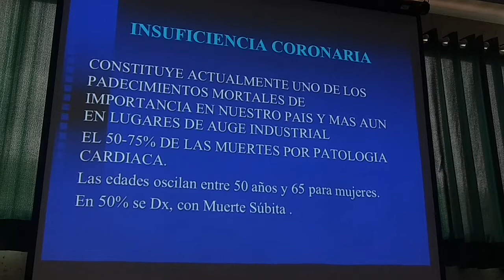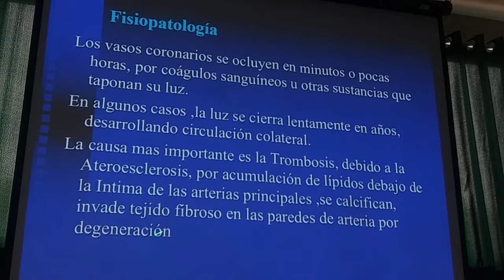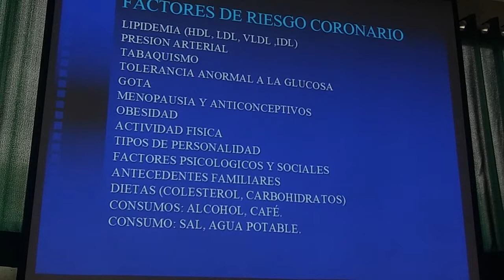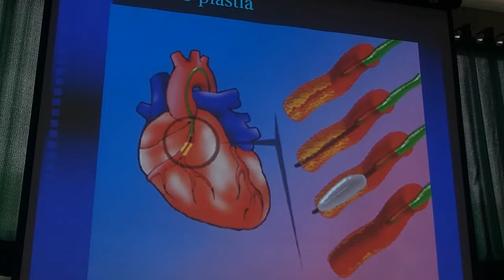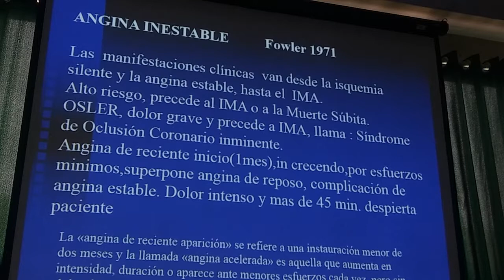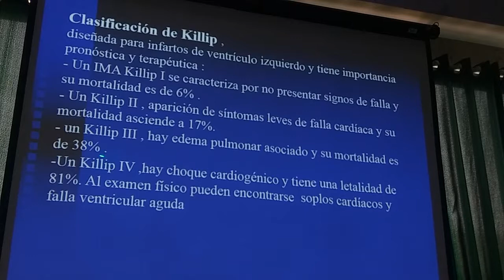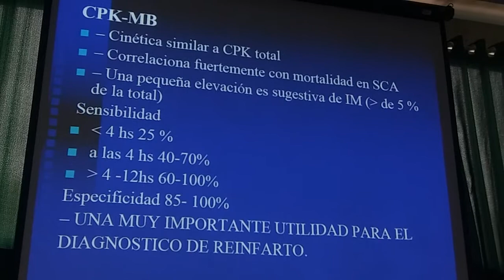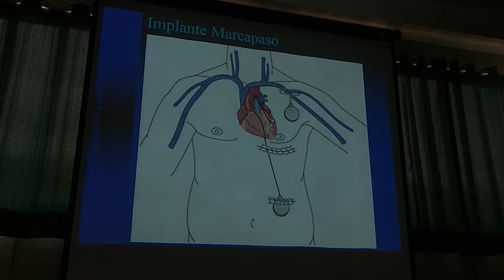8-3.1 semio,Teo, insf coronaria